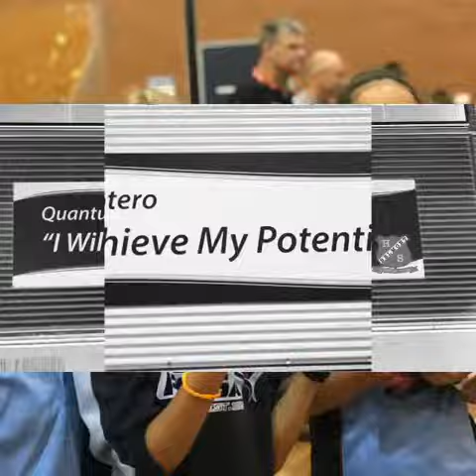Belmont High Permission to Play